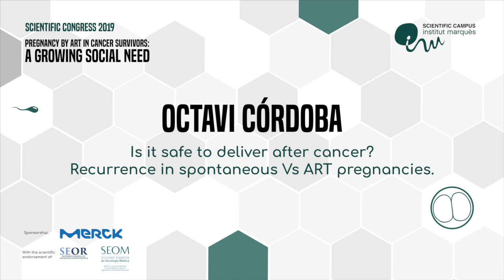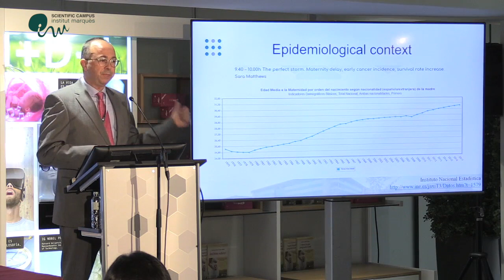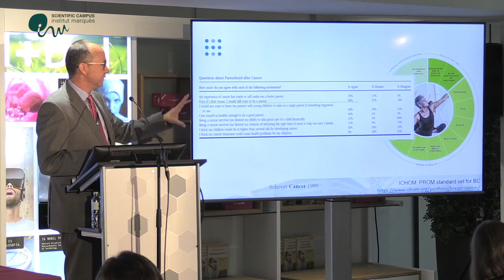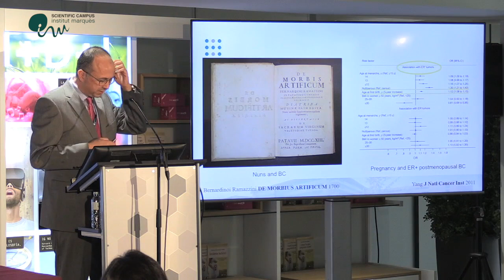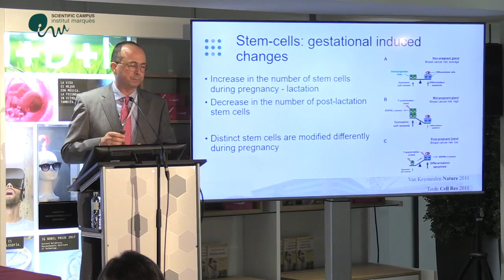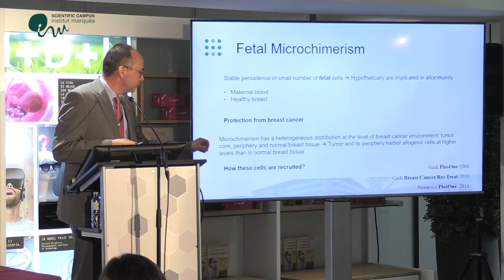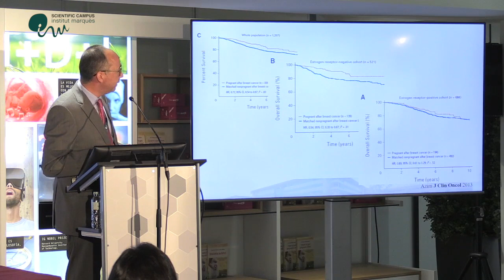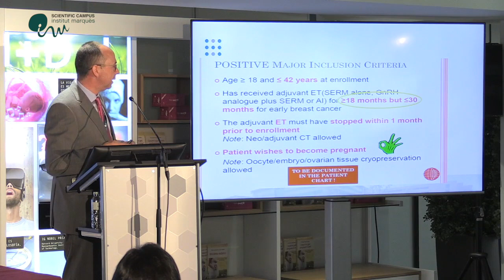Dr. Octavi Córdoba - Pregnancy by ART in Cancer Survivors - IM Scientific Congress 2019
"Is it safe to deliver after cancer? Recurrence in spontaneous Vs ART pregnancies."- Lecture of the Chief of Obstetrics & Gynaecology. Hospital Universitari Son Espases. Mallorca,  Dr. Octavi Córdoba in the Scientific Congress 2019: Pregnancy by ART in Cancer Survivors: A growing Social Need.